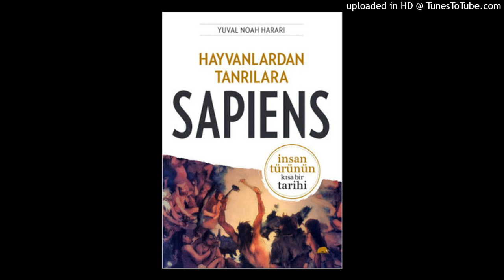sapiens 27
100 bin yil once yeryuzunde en az alti farkli insan turu vardi. Gunumuzdeyse sadece homo sapiens var. Digerlerinin basina ne geldi ve bize ne olacak?